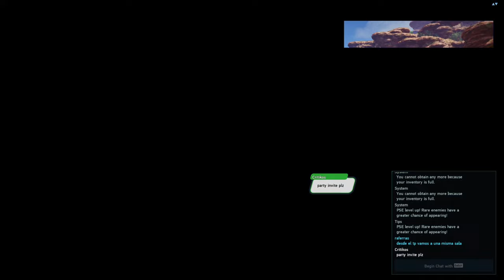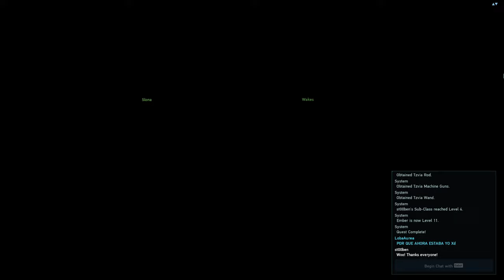PSO2 NEW GENESIS BETA CERRADA | DÍA 2